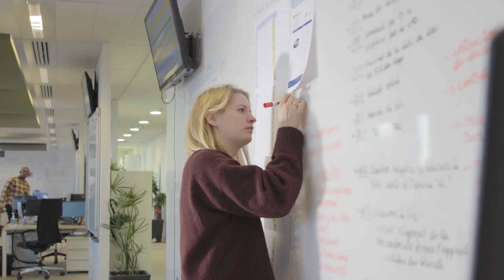Corporate Films - Mehdi Balamissa - Demo Reel